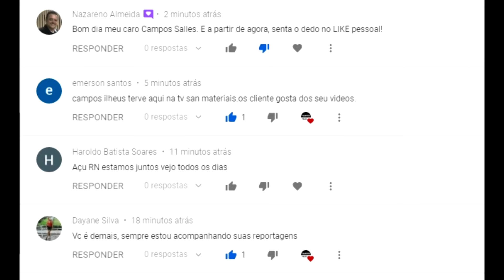GADO NELORE DE LUXO EM ALTINHO-PE 11-05-2024